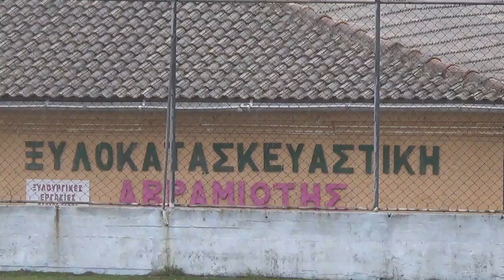Ο.Φ.Α.Μ-Αχιλλέας Νυμφών,Πρωτ.Α1 Κατηγορίας Ε.Π.Σ.Corfu,Φάσεις με .βροχή & ..Πολλά σ' αυτό,2ο Βίντεο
Ο αγώνας του τίτλου την 9-4-2023.!Αυτό από το 1ο ημίχρονο με αρκετή βροχή  που από την ..στέγη των Δημοσιογαρφικών.. ακούγεται,άποψη τριγύρω περιοχής από ψηλά,λεπτομερής θέαση  τηςKερκίδας και αρκετές φάσεις από το 1ο ημίχρονο που 0-0 έληξε.!F- Union Corfu Championship for 1st local Division,O.F.A.M-Achilleas Nymfes,on 9-4-2023.!2nd video from 1st half,during raining time,Tribune,enough moments of it & 0-0 score of 1st Half.!